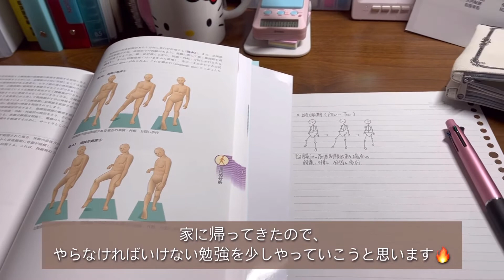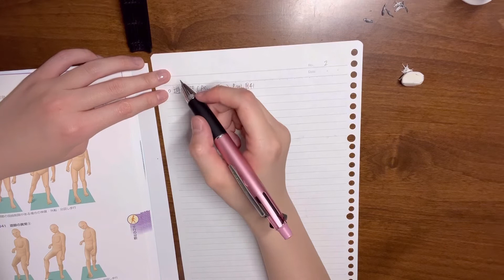(理学療法士学生のvlog) とある日の放課後の過ごし方✨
こんにちは☺️honoです✨

今回はある日の放課後の様子をご紹介します✨